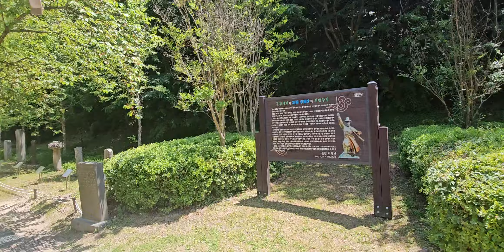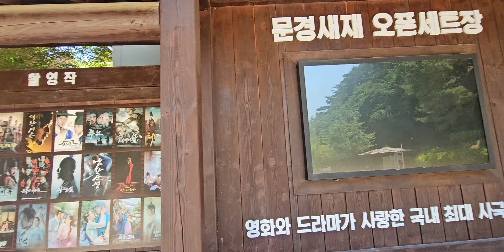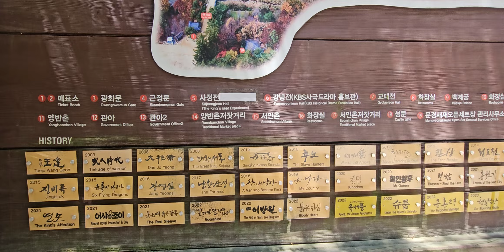문경새재 오픈촬영장(시바르게 살기운동 여성회)